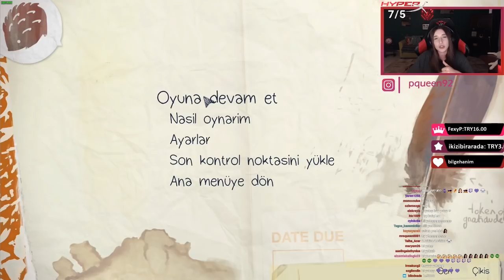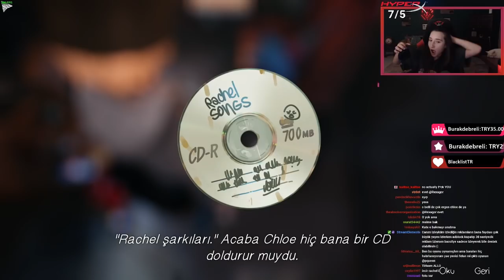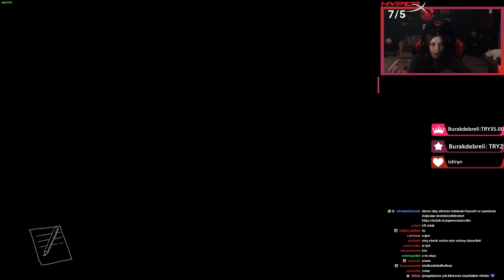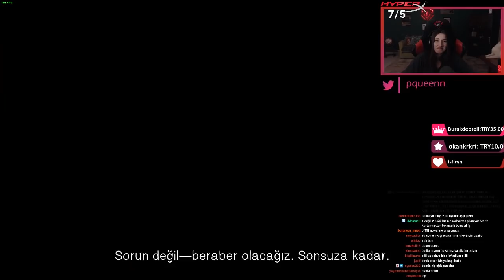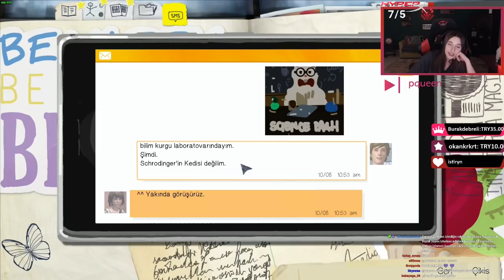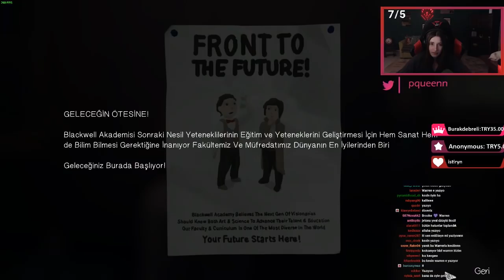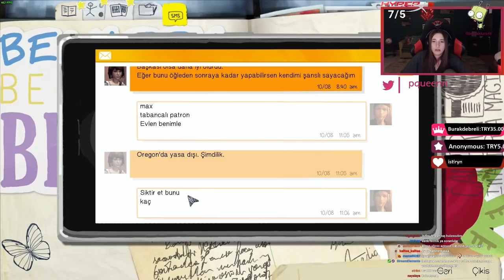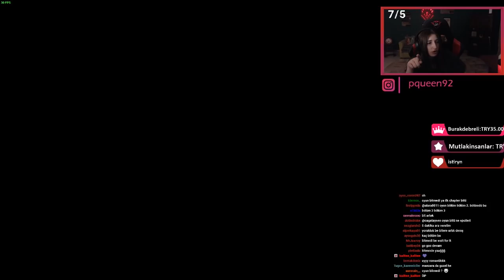Life is Strange - 2.Bölüm 2.Part Türkçe Altyazılı